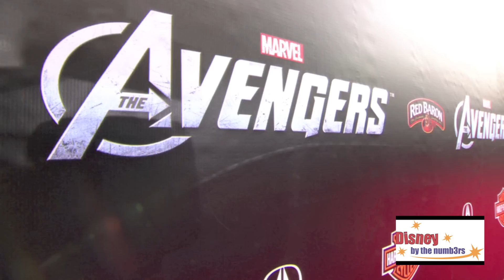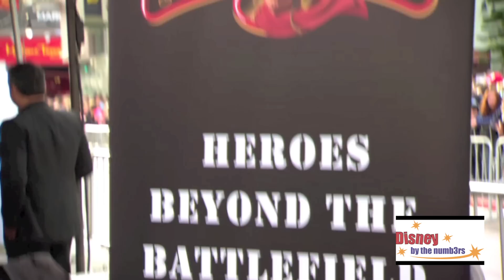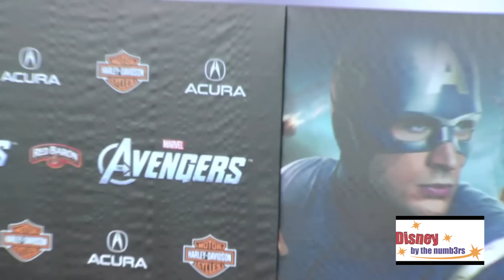Avenger Premiere & Interviews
This is the movie premiere with interview of the cast and crew of the new movie the Avengers